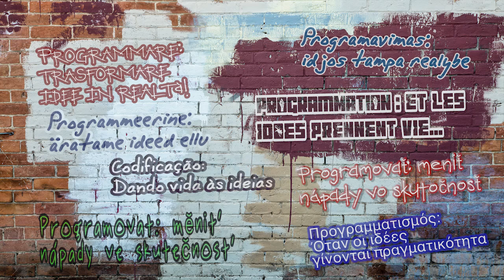CODING IS FUN: join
Coding is the 21st Century skill. Coding enhances creativity, teaches young people to cooperate, to work together across physical and geographical boundaries and to communicate in a universal language. Technology is part of our life, and coding brings it closer to you!

Neelie Kroes' Young Advisors are working to bring coding closer to each of you with "The Codeweek EU". It is taking place 11th - 17th October 2014 in over 200 locations in Europe.

Do you want to know more about this initiative?

Do you want to know what the European Commission is doing to promote Coding?